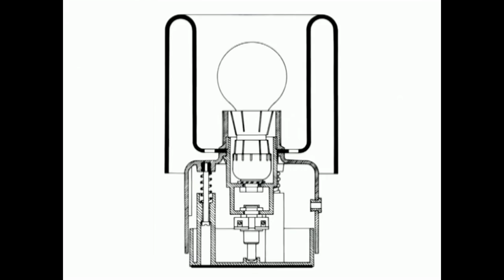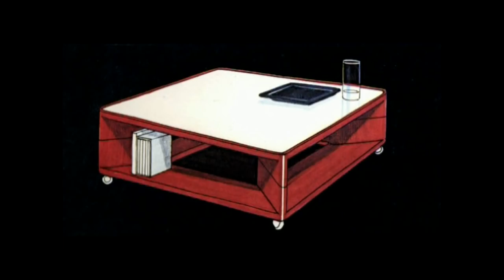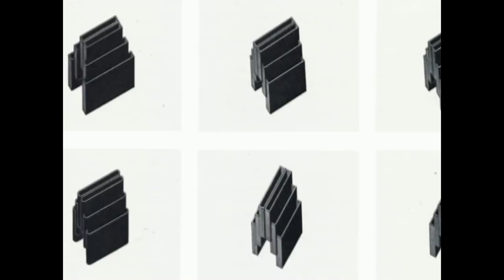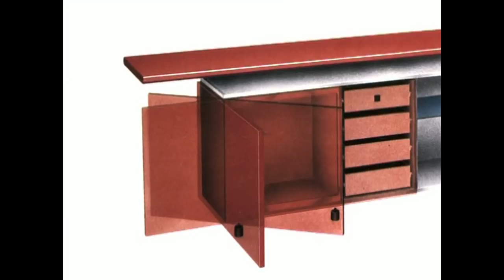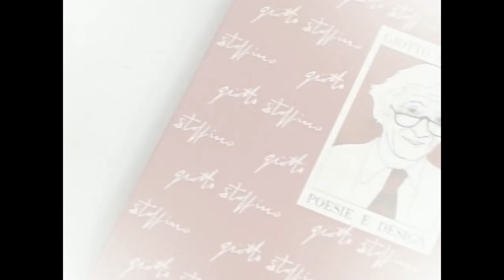Giotto Stoppino: il design della materia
Intervista di Valeria Parisi